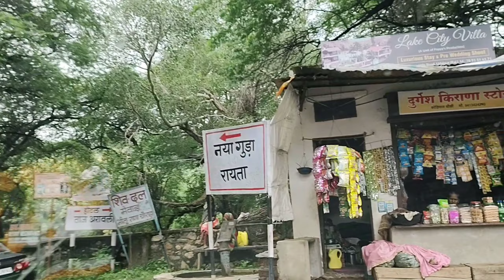Udaipur Se Rayta Hill Station Kaise Jayai | Ryata hills | Picnic Spot |Vlog199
Udaipur Se Rayta Hill Station Kaise Jayai | Ryata hills | Rayta Hills Udaipur | Picnic Spot

Your Queary

Udaipur se rayta Hills Kaise jaen
Rayta Hill Station
Rayta udaipur
Rayta hills
top view of Rayta hills
udaipur
Rayta Hill road
rayta hills 2023
udaipur tourist places
rayata kaisai phuchai
Rayta vlog
Rayta video
rayata janai ka pura vlog
Rayta ka vlog
hidden Places udaipur tourist places
Rayta
rayta hills udaipur
rayta hills rayta hills udaipur pre wedding
rayta hills udaipur dron view
rayta hills udaipur waterfall
rayta village vlog
rayta village
rayta hills travel guide
rayta hills guide
rayta details road guide
rayta explore and review
rayta review
rayta route details
unexplored udaipur
unexplored Rayta hills
beutiful village near udaipur
udaipur rayta hill vlog
complete guide about rayta
mini Simla
mini Shimla
udaipur mini Shimla
udaipur top tourist place
udaipur top 10 tourist places
udaipur tourism
car ride rayta
bike ride rayta
rayata full guide

jyanshu_sharma(udaipurwala)

Jyanshu Sharma Vlogs
Chotajs